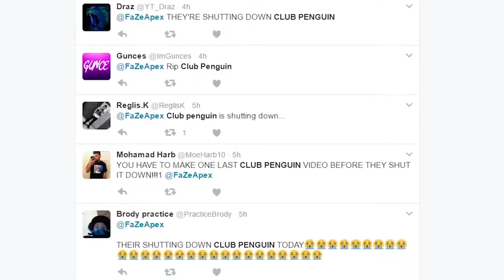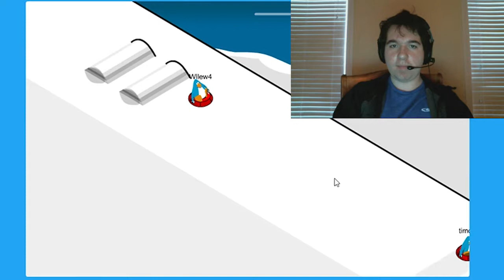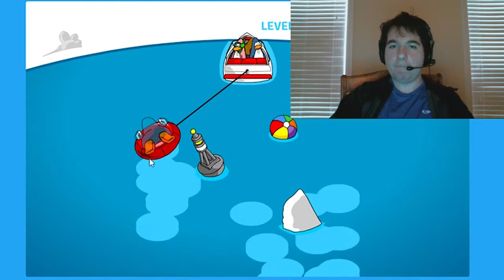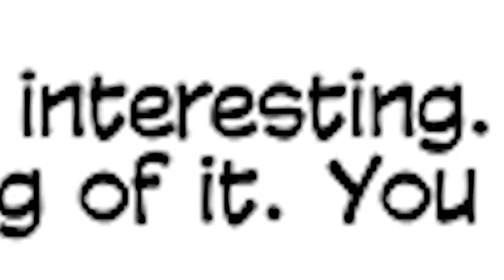I ACTUALLY SAVED CLUB PENGUIN!! (for real this time)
My hacking skills have saved the day.

clubpenguinrewritten.pw